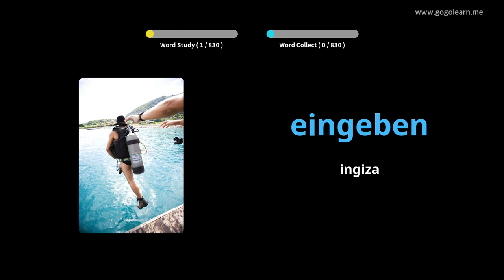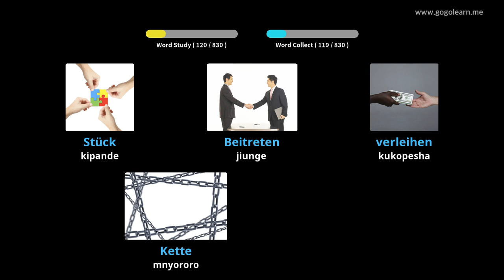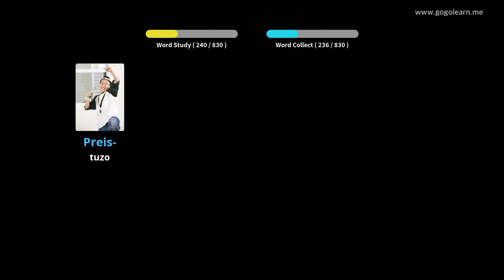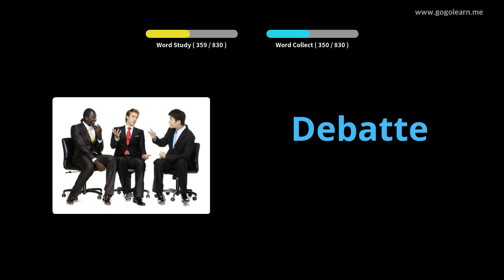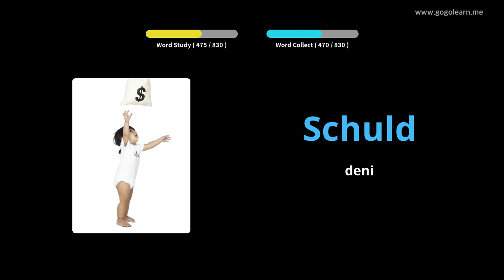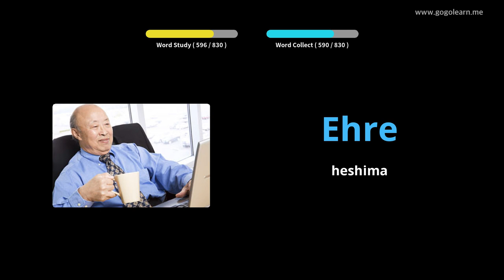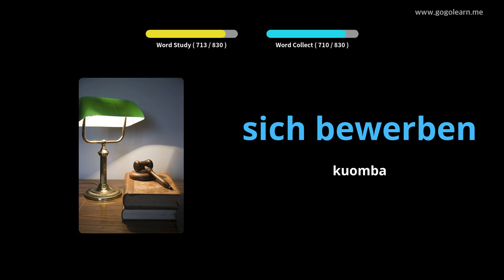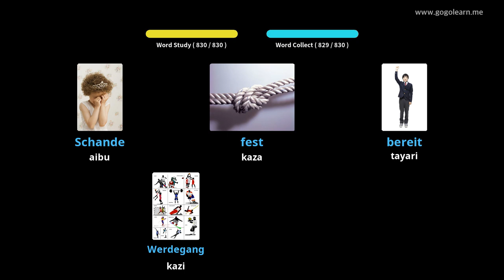Msamiati wa Kijerumani Usikilizaji Wakati Unalala |Golearn